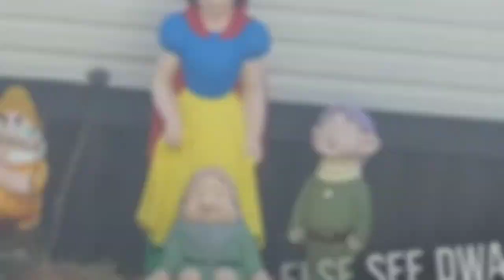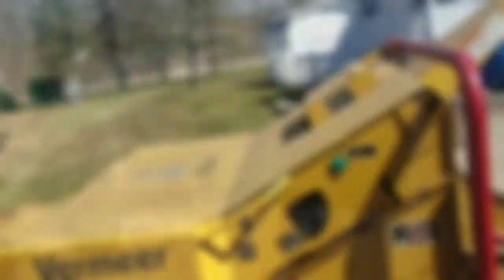Come Around || S03E11 || FreakCircus || Made Up TV